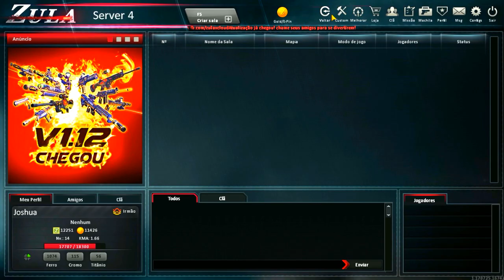ZULA - AWP IS GG!